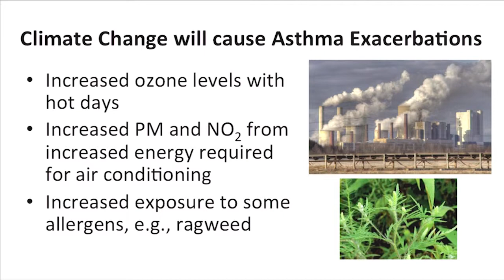Climate Change and Asthma - Dr. John R. Balmes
In this short video Dr. John Balmes clearly outlines how climate changes will increase the incidence of asthma. (2 min.)